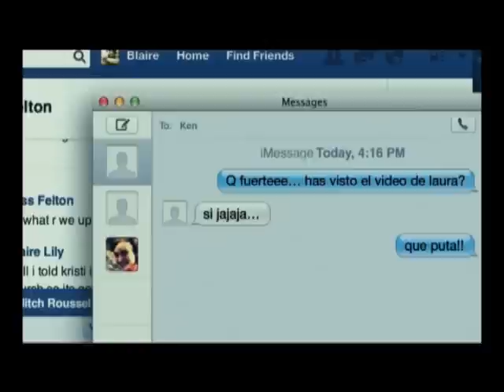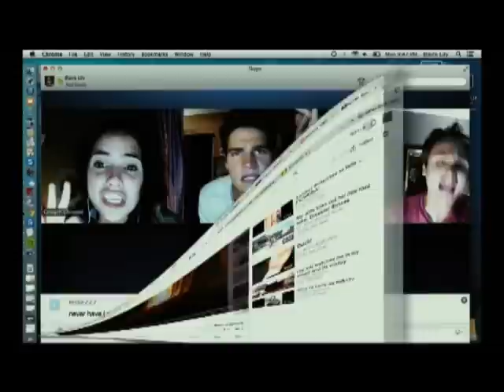Trailer Eliminado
En español y no apto para menores de 18 años